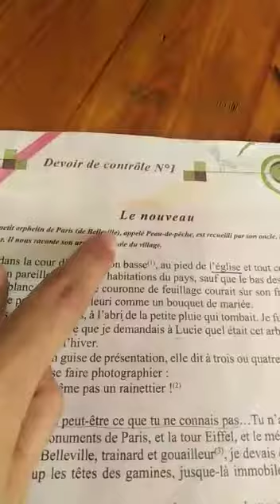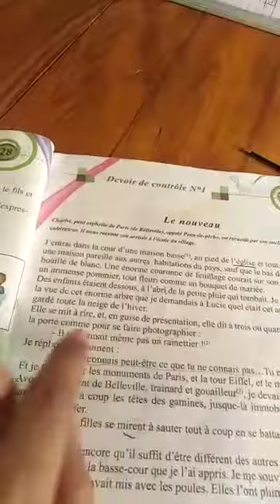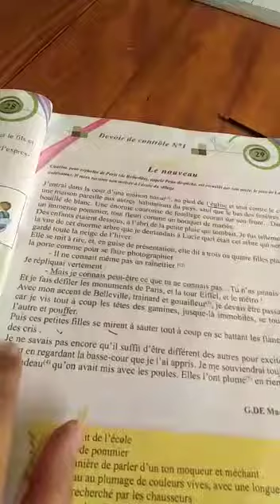French course - advanced reading - Le nouveau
Reading of a french text called "Le nouveau" THE NEW